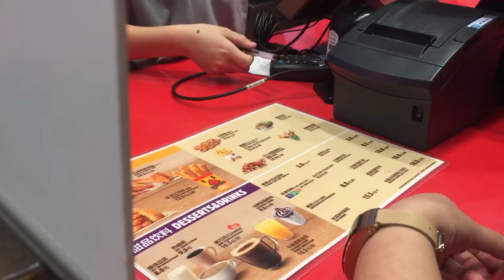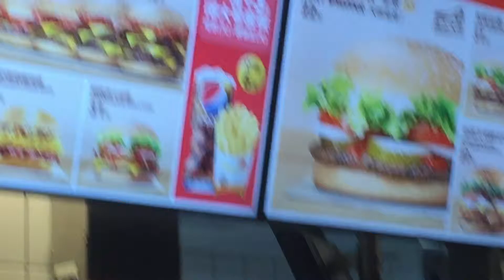Çinde BURGER KİNG AXŞAM YEMEYİ